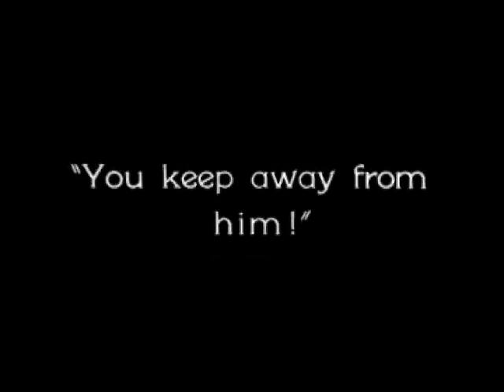Turner Silent Film Competition